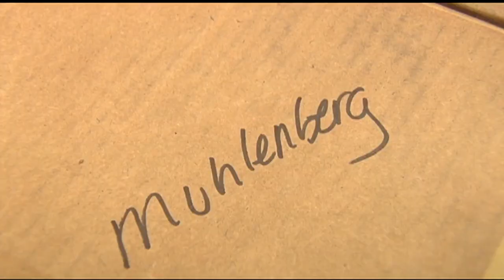School hopes translator devices will improve parent interaction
Original airdate: 6/5/2019 | ALLENTOWN, Pa. - The case looks like something from a spy movie, but inside is a tool that Karim Brown, the parent liaison for the Allentown School District, hopes will improve parent interaction in schools.

"We know a lot of our families don't feel comfortable coming to a school for a program or event when there is not going to be someone there to interpret what's being said," Brown said.

Each school in the district will get 25 units of the Enersound R-120 digital receiver to help with translation during small group events.

The parent or guardian wears the receiver, and a translator sits in the room with another unit.

District officials say this cuts down on the embarrassment of asking for a translator. Plus, the district is seeing more parents in need of the service.

"We have over 67% of our population is Spanish, Latino, and also bilingual. English is their second language. We also have a large Arabic population," Brown said.